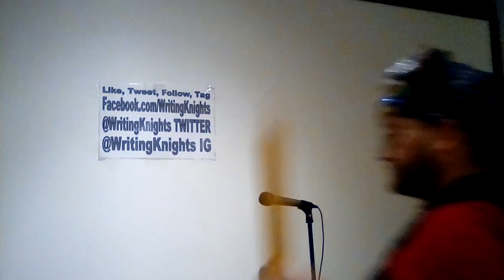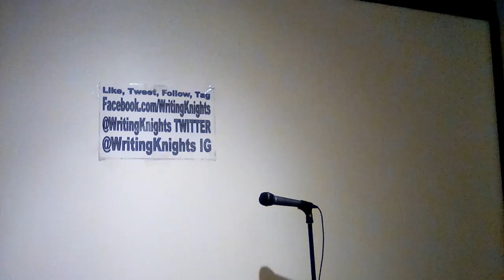Performer -- Event (Date)